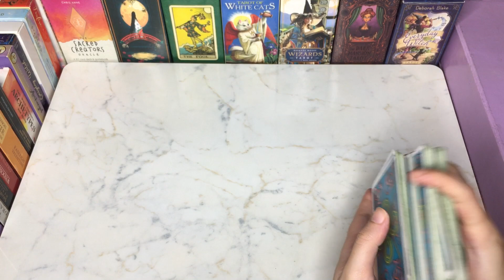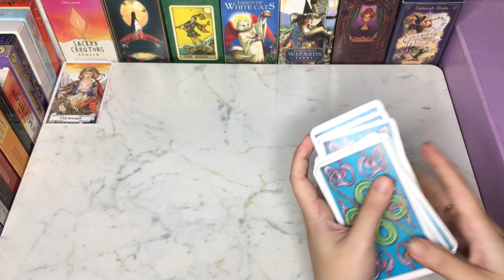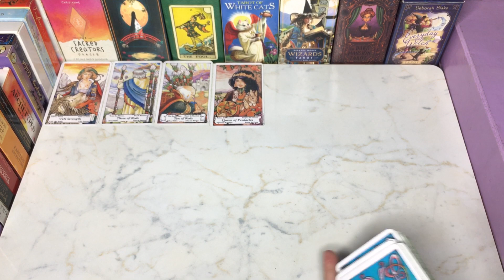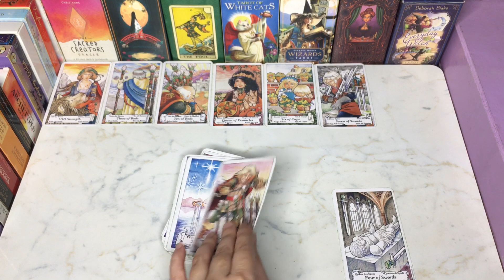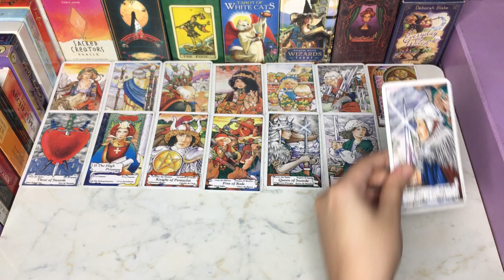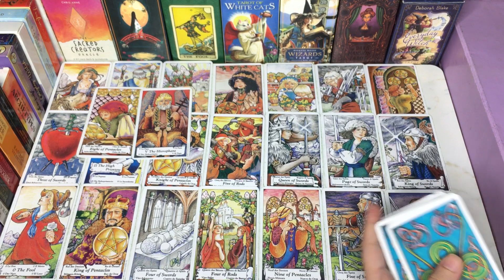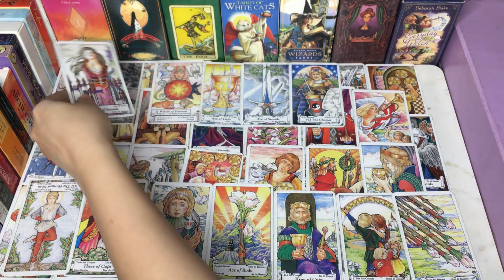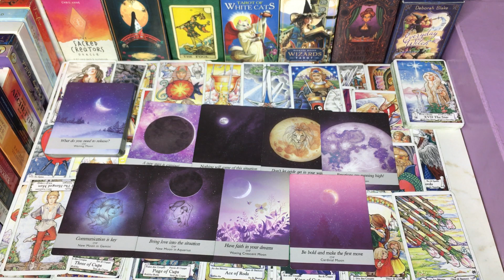WHAT’s GOING ON IN THEIR MIND💭🤯COMMUNICATION IS KEY♥️HINDI-URDU